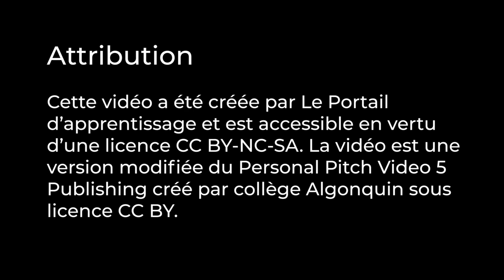Vidéo d’argumentaire personnel : Partager votre argumentaire